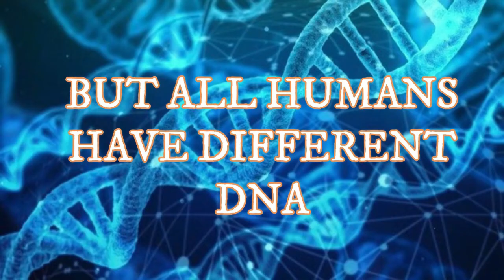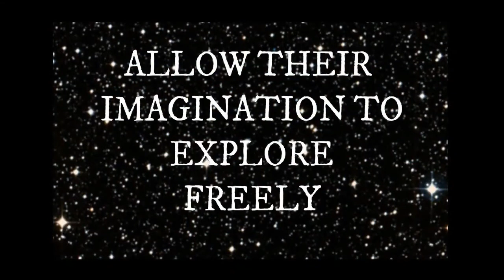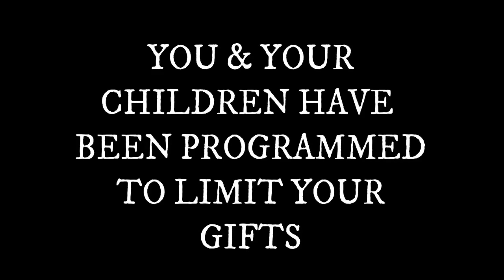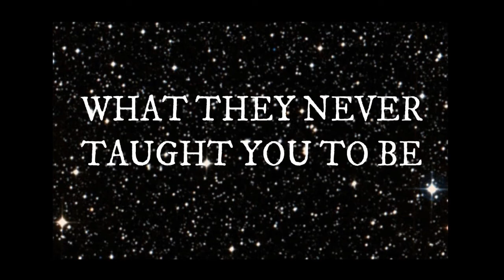The Secret Didn`t Work Did It? 🥺 Focus on You NOT Thoughts Become Things - Motivational Video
👇📖✏️***PROGRAMS***📖✏️👇
📍Confidence Program
🖍Confidence & Anxiety Program by Sophia Charles £40

Monday:  Fire Signs (Aries, Leo, Sagittarius)
Tuesday: Earth Signs (Taurus, Virgo, Capricorn)
Wednesday: Water Signs (Pisces, Cancer, Scorpio)
Thursday: Air Signs (Gemini, Libra, Aquarius)